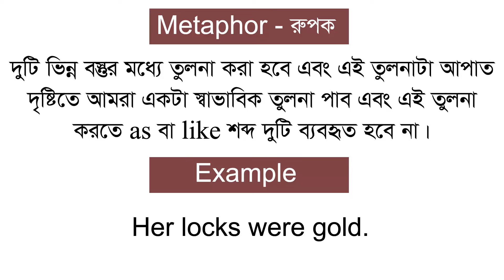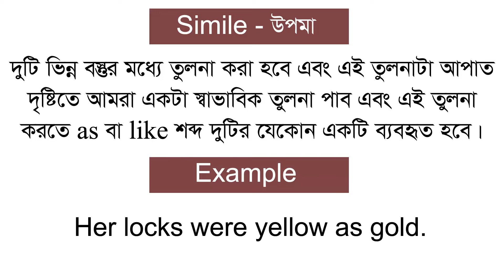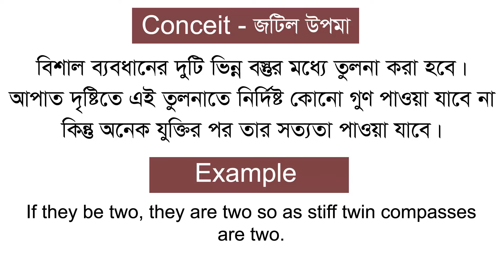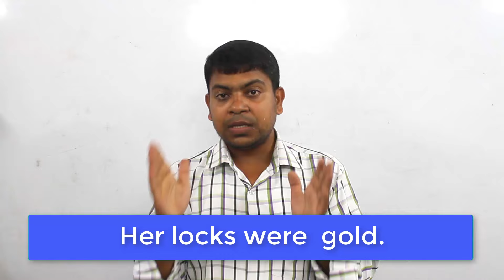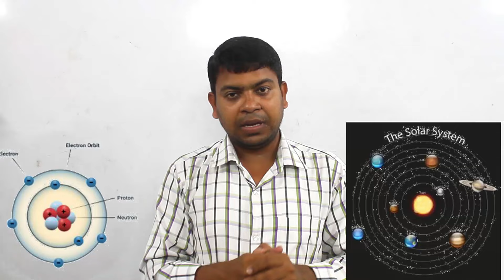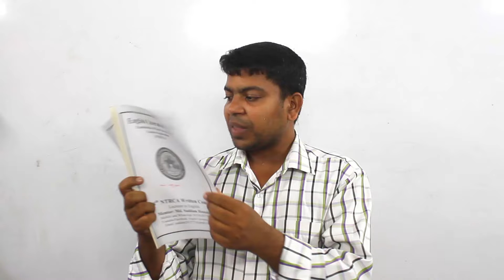১৮তম নিবন্ধন কোর্সের আরেকটি গোপন ভিডিও প্রকাশ করলাম